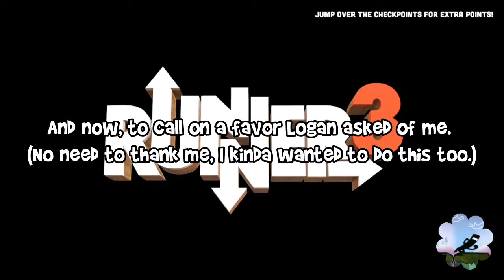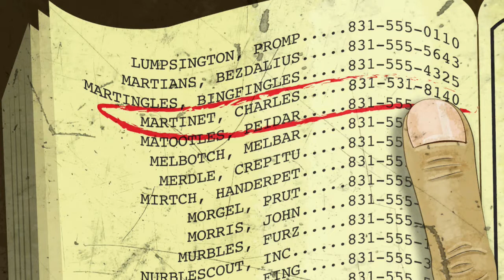James & Friends Look-At: Runner3 (Switch)